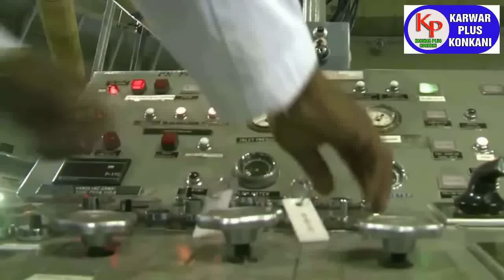KARWAR PLUS KONKANI NEWS TODAY 19-02-2023 konkaninews karwarkokaninews By Karwarpluskonkani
KARWAR PLUS KONKANI NEWS TODAY 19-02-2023 konkaninews karwarkokaninews By KarwarpluskonkaniLatest news, Latest news on Politics, Business, Cricket, Technology, Lifestyle & Health & Travel. More On Karwar plus konkani